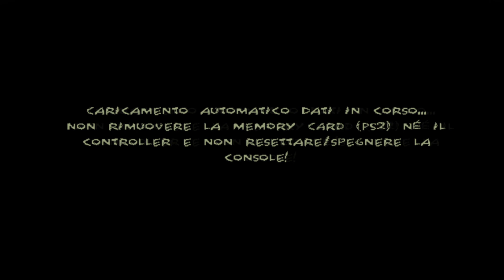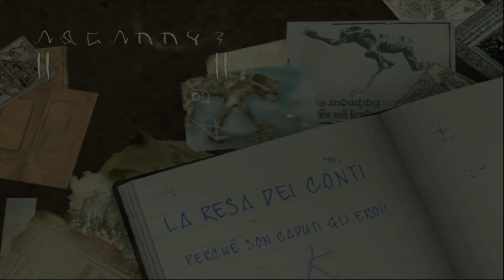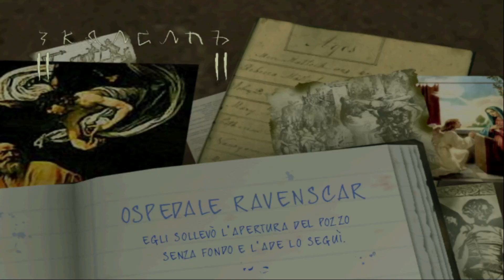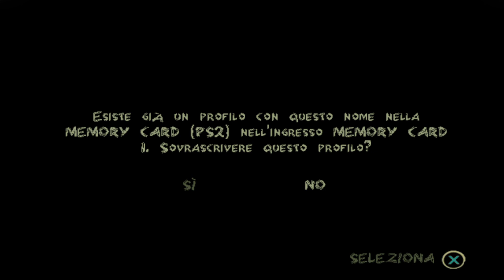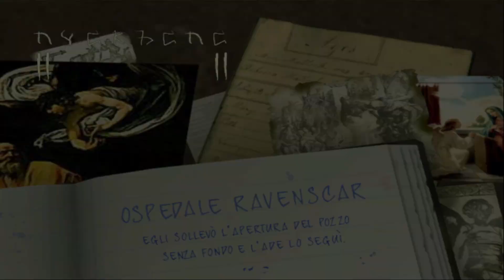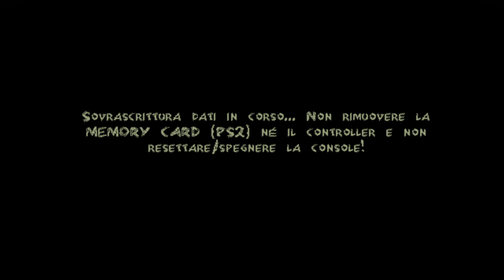Constatine Capitolo 7 Ascesa Verso la Redenzione! Atto Finale!